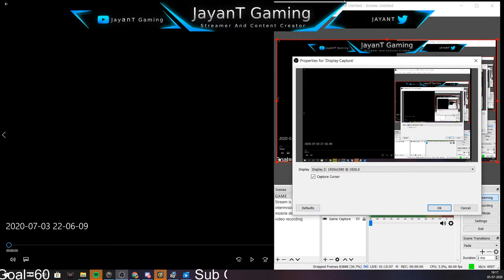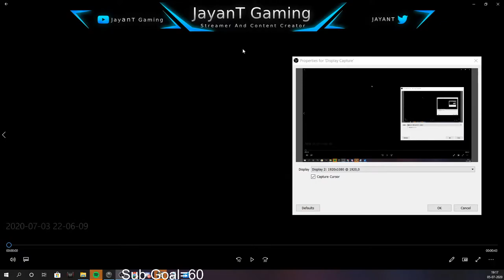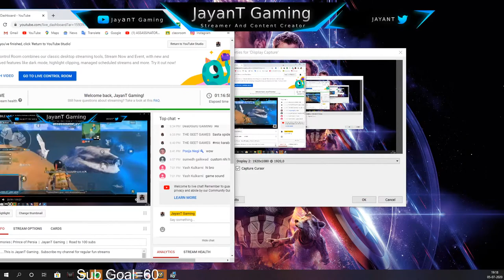Old Memories | Prince of Persia | JayanT Gaming | Road to 100 subs